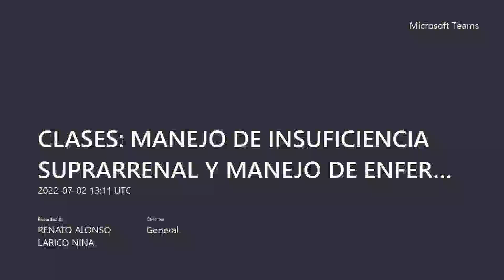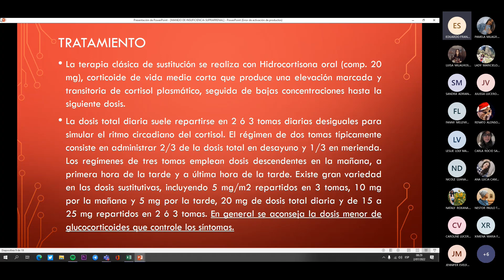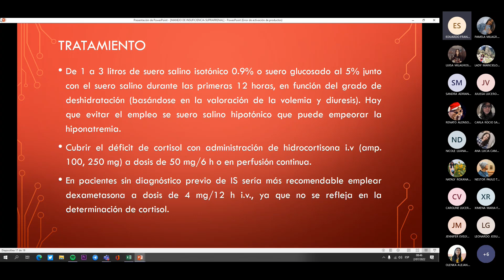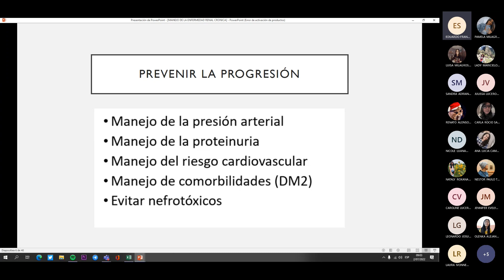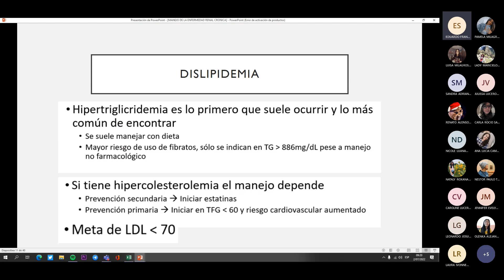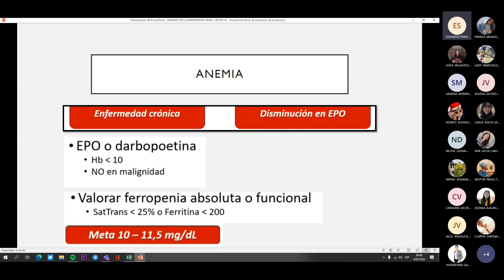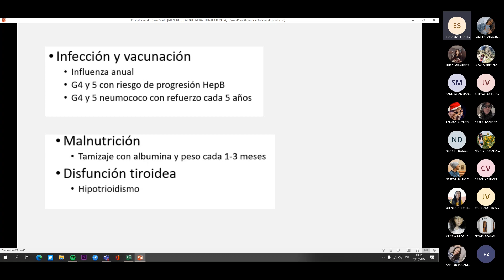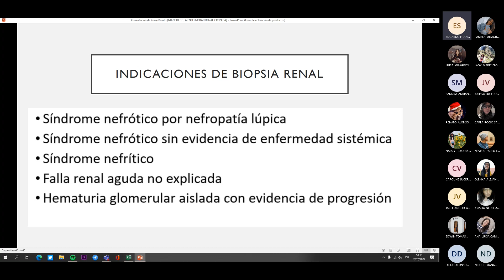TERAPÉUTICA I - Manejo terapeútico de insuficiencia suprarenal y enfermedad renal crónica (Fase 3)